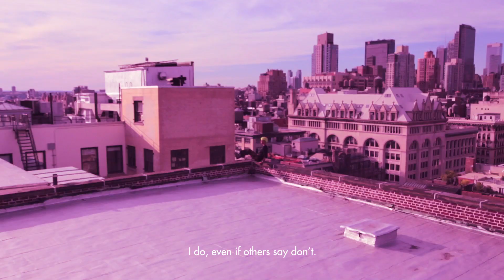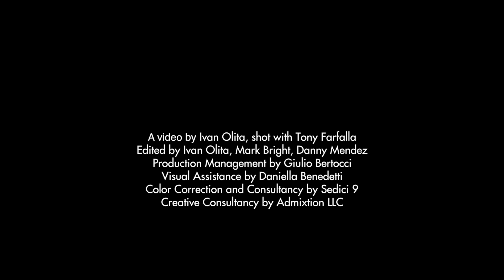The Rebel Journey - Fahrani Empel - HOGAN REBEL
"If I detach, is to connect… if I step ahead, is to evolve, this is what I try to do, step by step. And if people find that this is a rebel, then rebels are a good thing. Long life to them."
Take a look at the video-interview by Ivan Olita starring Fahrani Empel alias Fa'velapunk.

31121981